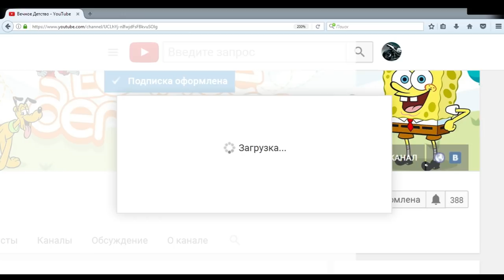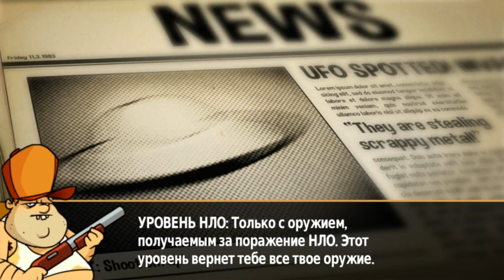БОСС БОБЕР ОХОТА НА БОЛОТЕ ОХОТА НА КРОКОДИЛОВ ИГРА МУЛЬТИК ДЛЯ ДЕТЕЙ